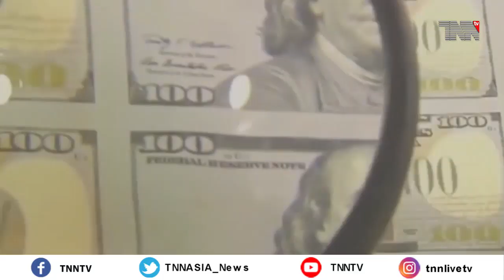Pakistan This Week Part 02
Pakistan This Week Is Like Every week news All Over The World